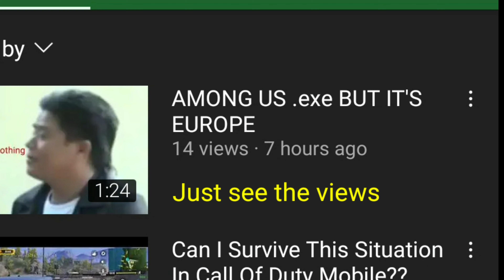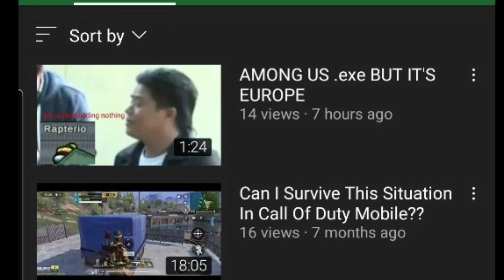5 MEMES IN ONE VIDEO BUT IT'S A YOUTUBE GLITCH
This is a video in which i show a youtube glitch which is completely for fun so don't get offended k. ENJOY!